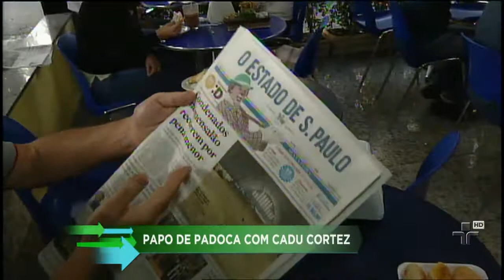Papo de Padoca: Diogo Portugal - Guia do Dia 03/05/2013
Cadu Cortez recebe o humorista Diogo Portugal neste Papo de Padoca.